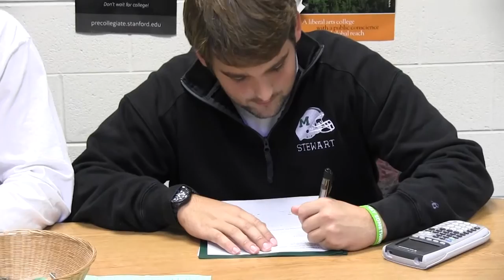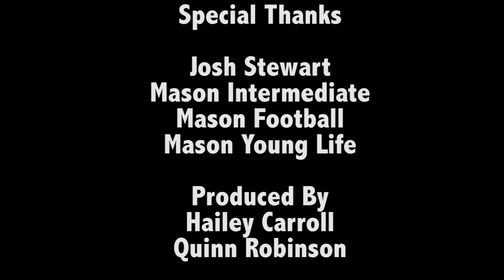Day in the Life - Josh Stewart